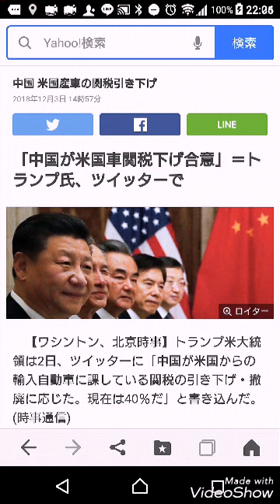【重要】どうなる世界の株と貿易関係、個別銘柄について？【株、日経、米中関係】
今回は、米中関係がもたらす株価について、貿易関係。
日本の個別銘柄はダメな理由とこれからの戦略。